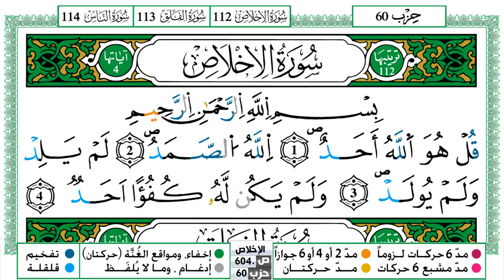سورة الإخلاص مكتوبة حسن صالح Surah Al Ekhlas Hassan Saleh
سورة الإخلاص مكتوبة حسن صالح Surah Al Ekhlas Hassan Saleh ورش عن نافع من طريق الازرق